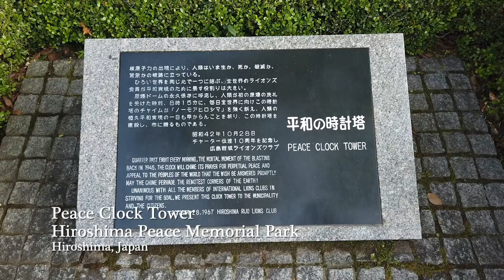Hiroshima, Japan - Hiroshima Peace Memorial Park - Peace Clock Tower (2019)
Hiroshima Peace Memorial Park (広島平和記念公園 Hiroshima Heiwa Kinen Kōen) is a memorial park in the center of Hiroshima, Japan. It is dedicated to the legacy of Hiroshima as the first city in the world to suffer a nuclear attack, and to the memories of the bomb's direct and indirect victims (of whom there may have been as many as 140,000). The Hiroshima Peace Memorial Park is visited by more than one million people each year. The park is there in memory of the victims of the nuclear attack on August 6, 1945. On August 6, 1945 the US dropped an atomic bomb on Hiroshima Japan. The Hiroshima Peace Memorial Park was planned and designed by the Japanese Architect Kenzō Tange at Tange Lab.

The location of Hiroshima Peace Memorial Park was once the city’s busiest downtown commercial and residential district. The park was built on an open field that was created by the explosion. Today there are a number of memorials and monuments, museums, and lecture halls, which draw over a million visitors annually. The purpose of the Peace Memorial Park is to not only memorialize the victims, but also to establish the memory of nuclear horrors and advocate world peace.